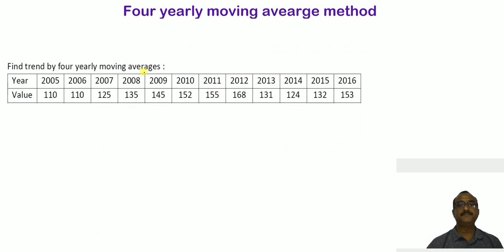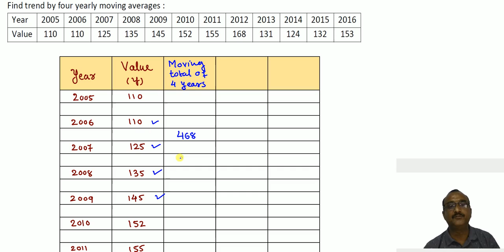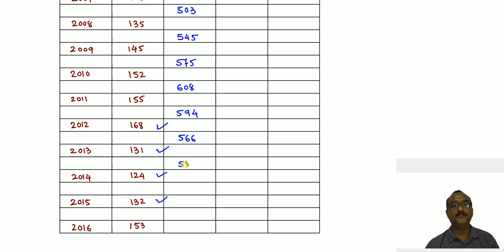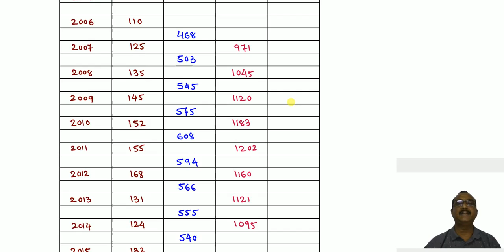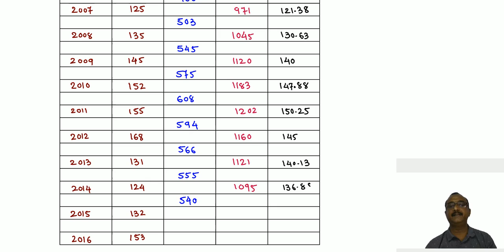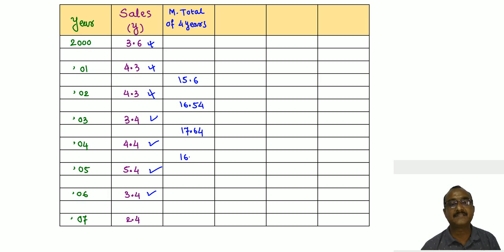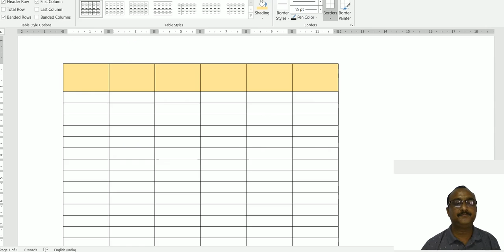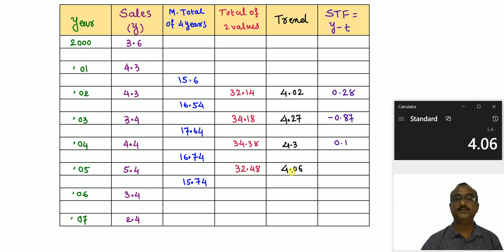5. B.Com. - 5 || Statistics || Unit - 4 || 4 Yearly moving average method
B.Com. Semester - 5 || Business Statistics || Unit - 4 || Time Series || Four Yearly Moving Average Method || Part - 5 ||